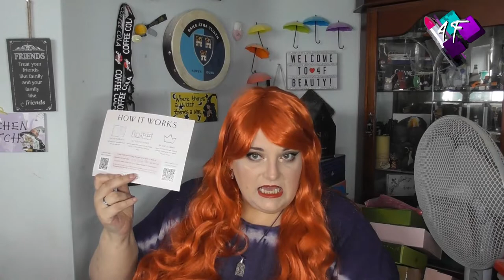Roccabox Unboxing | February to May 2022 | ASMR Makeup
Ooh, four monthly Roccaboxes and a mystery box to open in this film, accompanied once again by my sexy assistant aka the hubby!

4F Beauty is aimed at ALL skill levels, from beginners to expert, so my films are longer as I take time to explain each stage. Please feel free to speed the film up if you are at a more expert level.